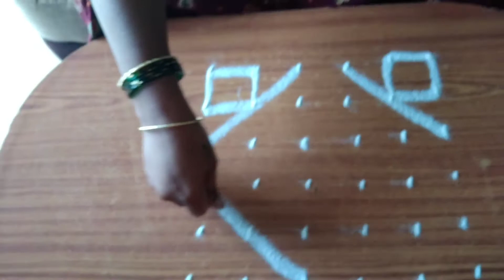6*6 easy way rangoli chakkalamukku Sankranthi Kolam Sankranti special rangoli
border rangoli easy way Sankranti special rangoli

 pongal

rangoli, kolam, muggulu, rangoli designs, kolam designs, muggulu designs, chukkala